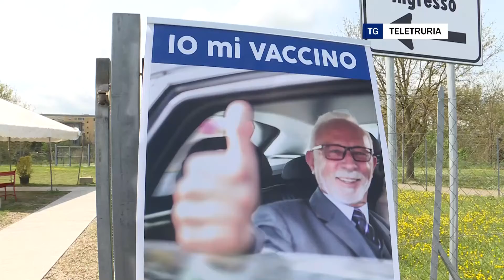Passaggio gratis in taxi per fragili e anziani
Iniziativa della cooperativa taxi di Arezzo per accompagnare gratuitamente a vaccinarsi anziani e fragili.